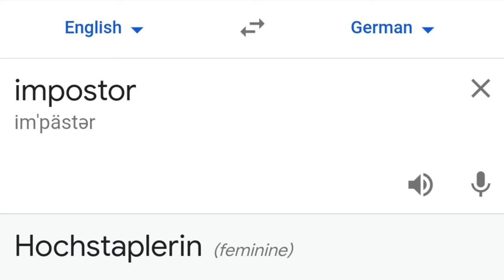Impostor in different languages meme